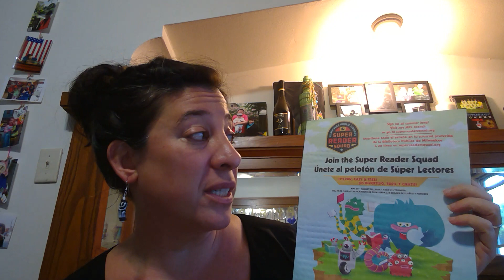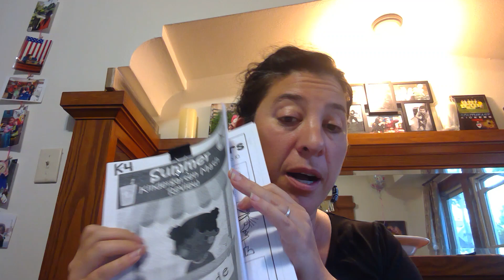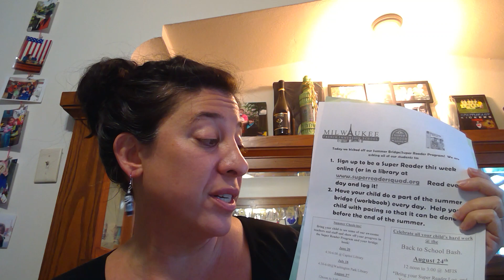SUMMER!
Summer Bridge/Super Reader Kick off